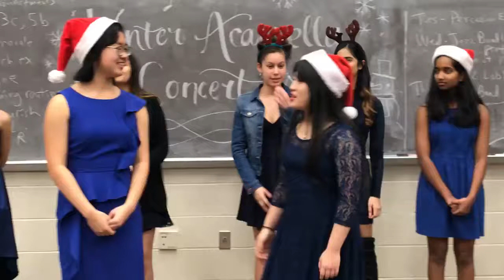All I Want for Christmas is You - HSN Silver Lining 2018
HSN Winter A Cappella Concert 2018
Soloists: Mickey and Kyra